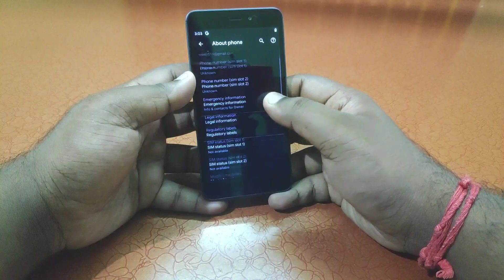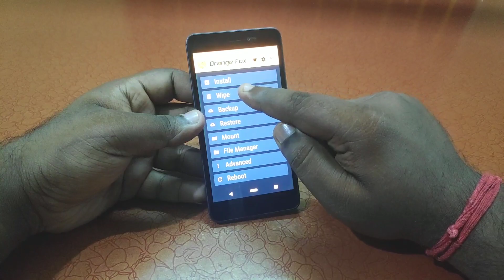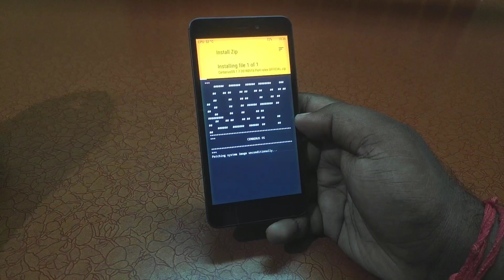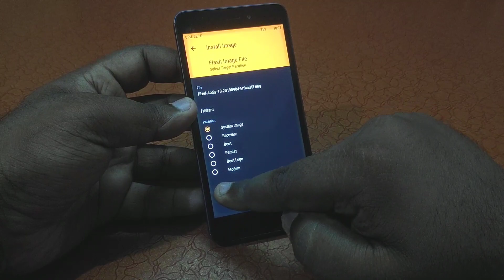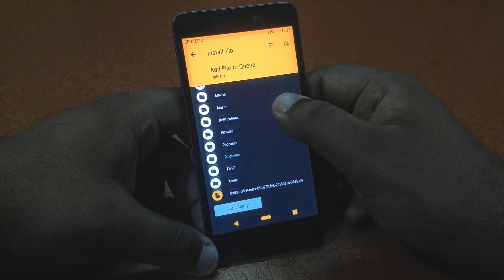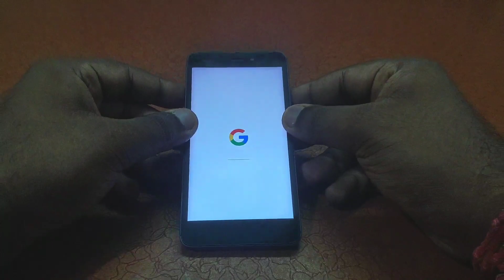How to Flash Android 10 on Redmi 4a | Full Step by step | Hindi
💥 How to Install Android 10 On any Android Ft. Redmi 4a | Step by Step | Android 10 GSI | Hindi

💥 First Look of Android 10 on Redmi Note 4 | Android 10 Stable GSI | Android 10 Review